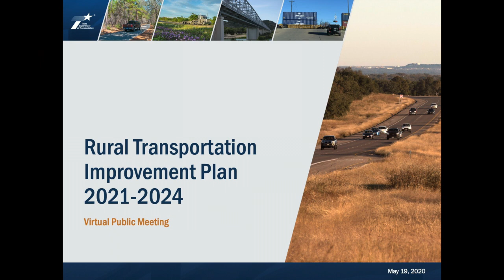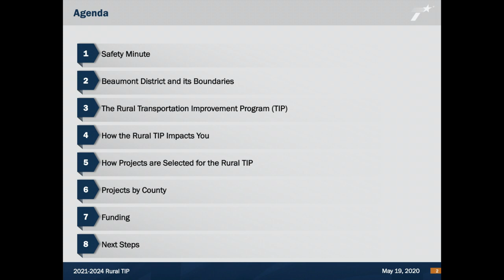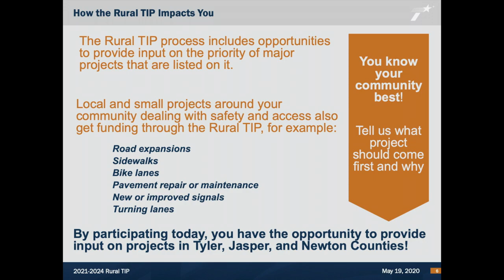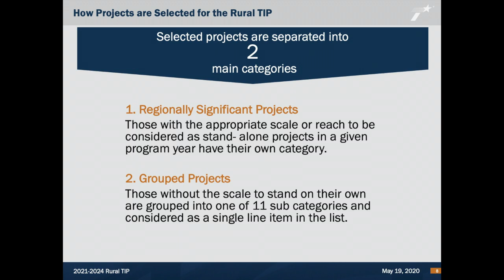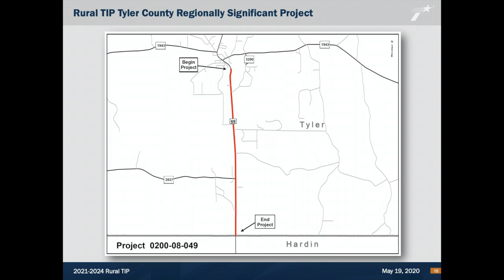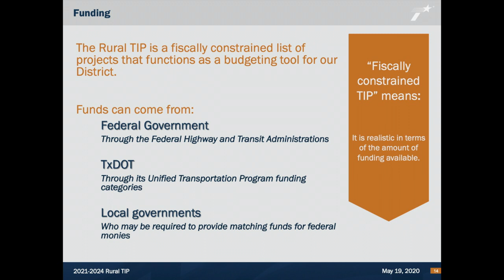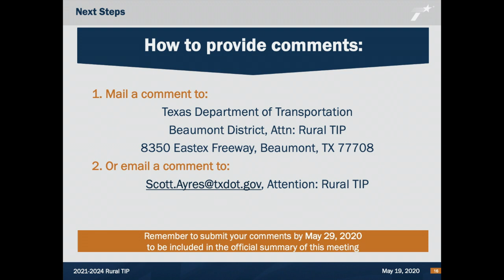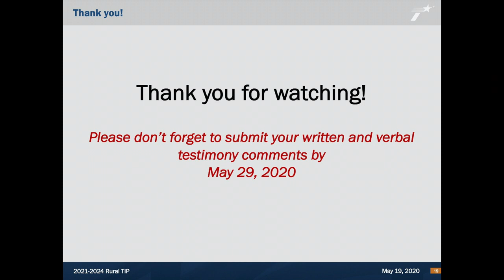Beaumont Rural TIP Virtual Meeting